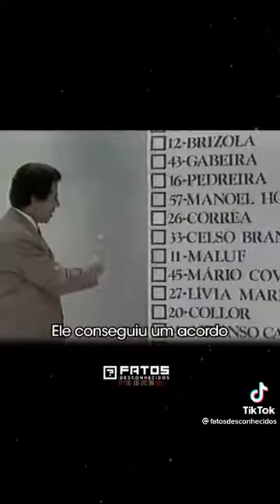Porque Silvio Santos não pode concorrer à presidência do Brasil ? | Justiça Eleitoral | Eleições